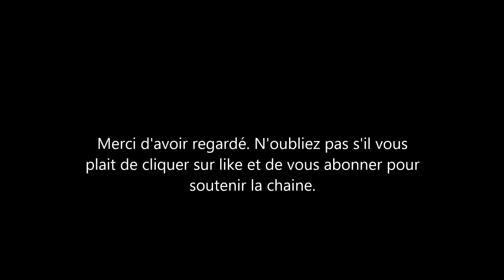Kim Kardashian: sa fille North génie de la peinture à seulement 7 ans. Pourquoi personne n'y croit.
Kim kardashian a du se défendre face à la horde de personnes qui disaient qu'elle inventait un talent à sa fille. La superstar de la télé réalité a posté une photo d'un tableau que sa fille aurait fait. Il s'agit d'un tableau qui ressemble à celui fait par un professionnel.